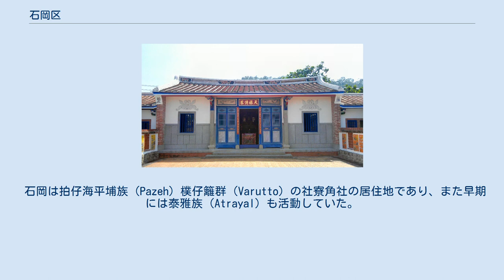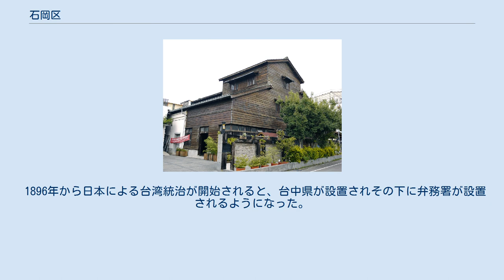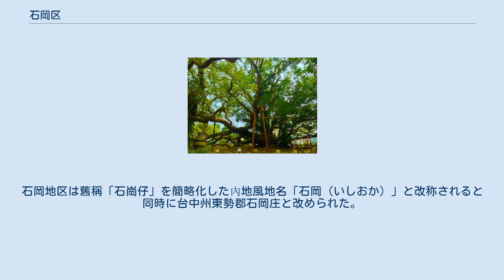石岡区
石岡区側から望む大甲渓を仕切る石岡ダム。
向こう側は東勢区 五福臨門神木 石岡農会精米穀倉 石岡区（シーガン/せきこう/いしおか-く）は台湾台中市の市轄区。
 石岡区は台中市東北部に位置し、大甲渓と新社河に挟まれた谷地に位置している。
東北は大甲渓を隔てて東勢区と、南は新社区と、西は豊原区とそれぞれ接している。
総面積計は18.2105km2である。
地勢は西南に及び北端が山岳地帯となっており、中間に狭い平原が広がっている。
東西は約6.326km 、南北は4.579kmとなっている。
 石岡区の旧称は「石崗仔」であり、元来大甲渓南岸の砂州に位置し、石礫が広がる地であったことよりこの名が付けられた。
 石岡は拍仔海平埔族（Pazeh）樸仔籬群（Varutto）の社寮角社の居住地であり、また早期には泰雅族（Atrayal）も活動していた。
康熙年間末になると石岡への客家人がによる入植が開始された。
乾隆26年には漢人による開発は現在の土牛村にまで及び、土牛が漢番の境界とされ漢人がこの境界を越えて入植することは厳しく禁じられていた。
清初は彰化県猫霧栜東西堡に帰属していた石岡地区は、乾隆中期になると栜東上下堡に改編され、同時に石岡及び東勢鎮、豊原を上堡と改められた。
1887年（光緒13年）に台湾省が設置されると台湾府台湾県栜東上堡と再度改められた。
 1896年から日本による台湾統治が開始されると、台中県が設置されその下に弁務署が設置されるようになった。
石岡は台中県葫蘆墩弁務署栜東上堡に帰属し、石崗区庄長が置かれ石崗仔庄、先塘坪、社寮角、土牛及朴仔口庄などを管轄するようになった。
1902年、三県三庁及び弁務署制を廃止し庁制が施行され、台湾全土に20庁が設置され、庁の下に各支庁が設置された。
1920年10月、地方制度實施に伴う大規模な行政区改革が実施され、台湾全土に5州3庁、その下に郡支廳街庄區が設置された。
台中は州に改められ，堡は郡へ改められた。
石岡地区は舊稱「石崗仔」を簡略化した內地風地名「石岡（いしおか）」と改称されると同時に台中州東勢郡石岡庄と改められた。
 　 戦後、台中県東勢区石岡郷と改称された。
1950年の区署廃止により台中県石岡郷と改編されたが、2010年12月25日より台中県市合併につき、「石岡区」となり、現在に至っている。
 土牛客家文化館